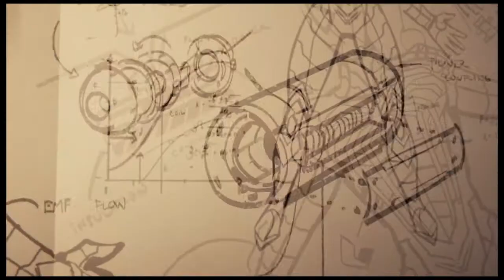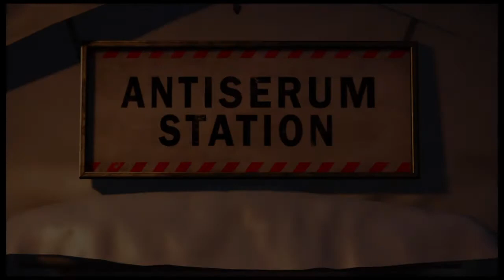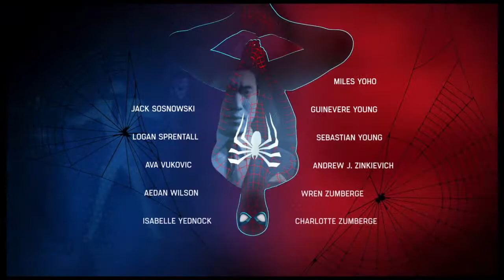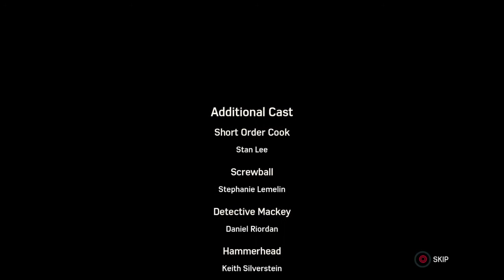Marvel's Spider-Man ENDING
Marvel's Spider-Man Walkthrough Gameplay ENDING PS4